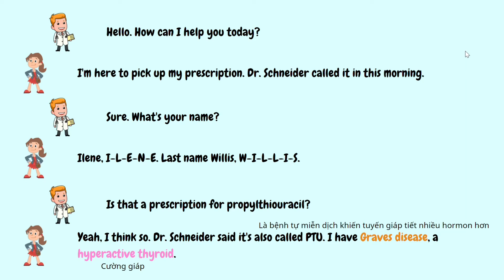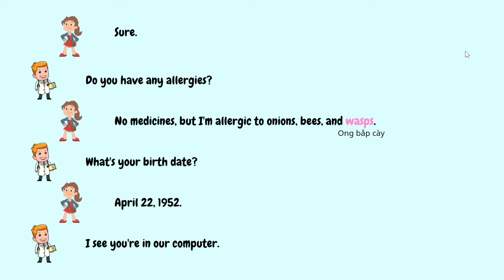[AVCN1] Dialogue 2 | Chapter 4 Post-Assessment | English for Pharmacy Writing and Oral Communication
Phần Listening (Sách dày) môn Tiếng Anh chuyên ngành khoa Dược, Trường Đại học Y Dược TPHCM.
Dành cho các bạn sinh viên năm 1.
Trong video này, mình đã soạn phần sub theo từng câu thoại để tiện và dễ theo dõi cho các bạn. Các bạn có thể luyện nghe mọi lúc, mọi nơi mà không cần mang theo quyển sách dày hơn 400 trang. Đặc biệt là đến kì thi cuối kỳ.
Mình cũng dịch một số từ, có cả từ chuyên ngành trong video nữa.
Video này nằm trong Playlist Listening Tiếng Anh chuyên ngành Dược.
Playlist này đang được hoàn thiện và mình mong nó sẽ giúp ích cho các bạn.